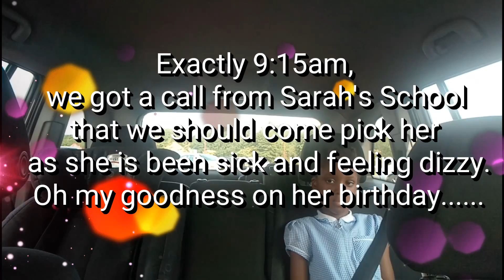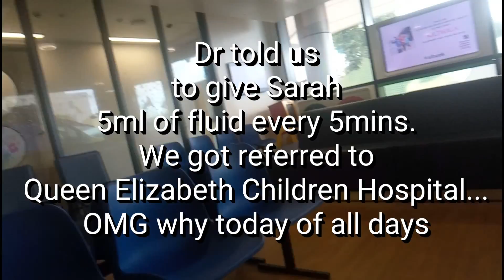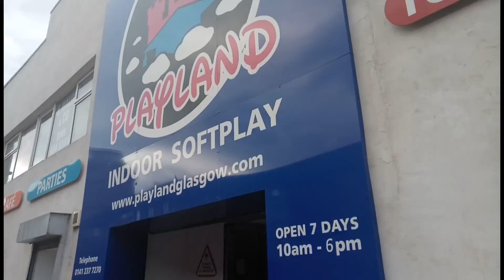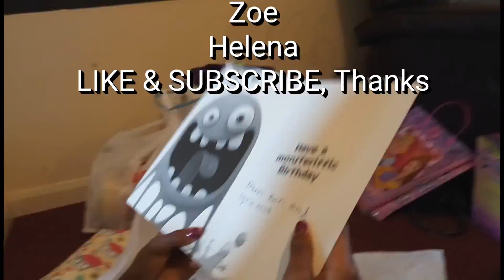Sunshine Family episode 05 Sarah's Birthday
Its Sarah's birthday and we were all looking forward to her princess themed party. However things took a different turn as Sarah took I'll and was taken to the Royal Infirmary and later referred to Queen Elizabeth childre hospital in Glasgow.
The fighter in Sarah did not let the sickness bug ruin her party as she fought back in this interesting Sunshine Family video diary.